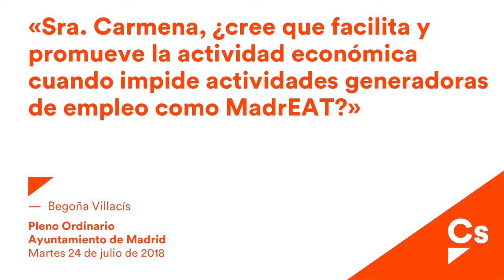Begoña Villacís: "Lo que ha hecho Carmena con MadrEAT es un experimento de 1º de Comunismo"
Begoña Villacís, portavoz de Cs en el Ayto de Madrid, denuncia las artimañas de los concejales de Ahora Madrid para provocar que el concurso público de los food trucks en Tetuán quedara desierto.